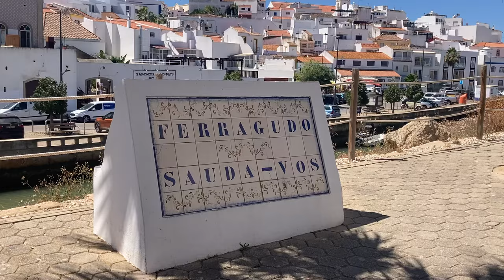2024 Je m'en fous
Vivre autrement c'est bien. Réussir à laisser de côté les soucis pour profiter pleinement du moment présent, c'est encore mieux.

📙Toutes mes créations, écrits sont ici... ✍🏼

google-site-verification: googlec538bb8efac443c5.html